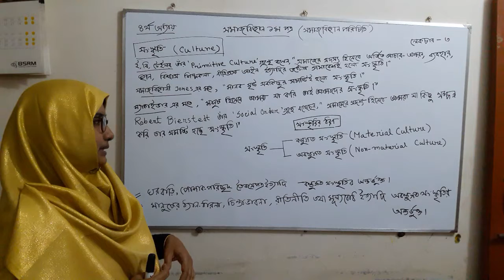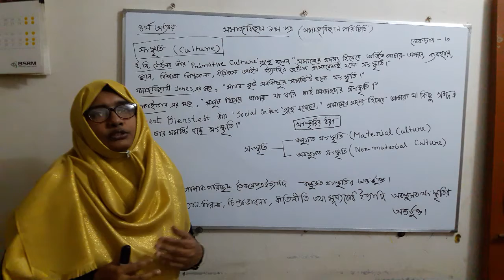সমাজবিজ্ঞান প্রথম পত্র।। লেকচার ৩।।মোসাঃ খালেদা খানম,প্রভাষক,নওহাটা মহিলা ডিগ্রি কলেজ,পবা,রাজশাহী।।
সমাজবিজ্ঞান প্রথম পত্র।।
লেকচার ৩।।
অধ্যায় ৪।।
মোসাঃ খালেদা খানম।।প্রভাষক।।সমাজবিজ্ঞান।।
 নওহাটা মহিলা ডিগ্রি  কলেজ,পবা, রাজশাহী।।